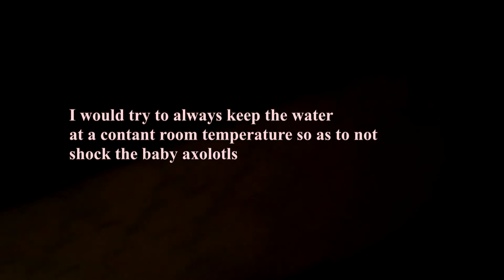Hatching Brine Shrimp For Baby Axolotls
This is a video of my process for hatching baby brine shrimp for my baby axolotls.